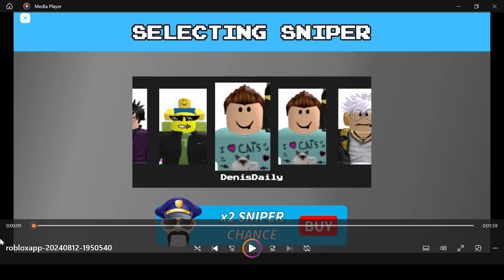I played with Denis Daily (Not click bait!)